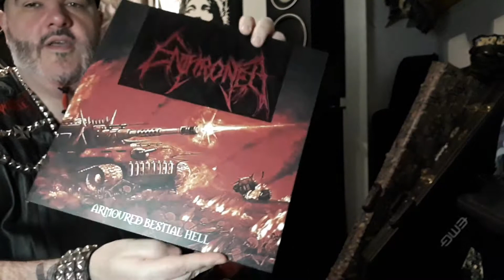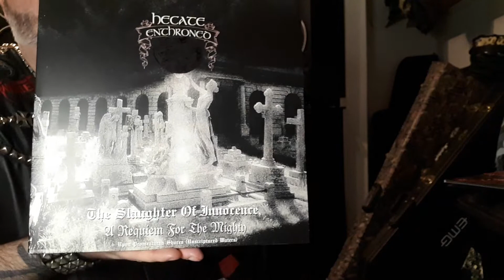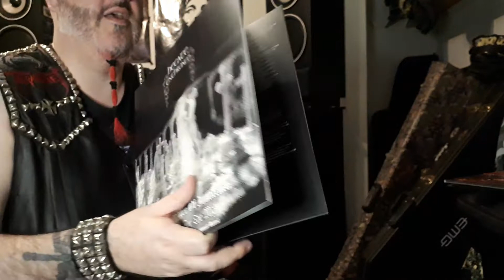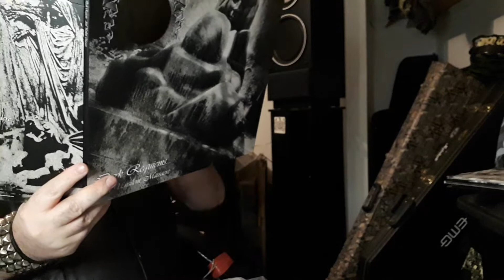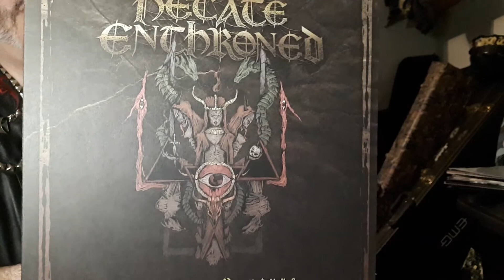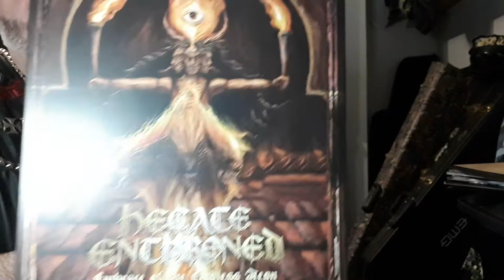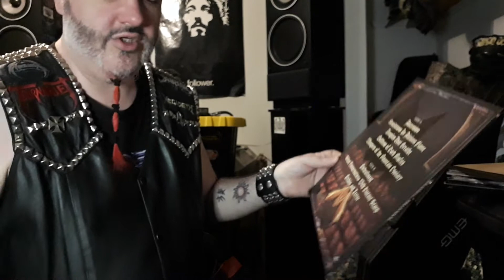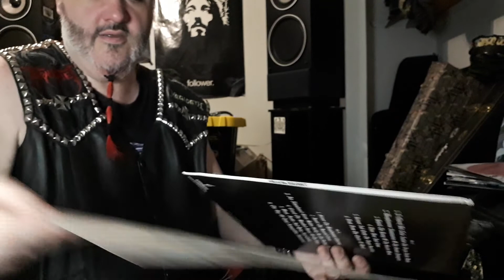Vinyl Collection {Enthroned,HE,Horde}